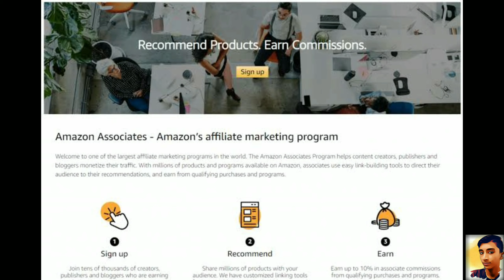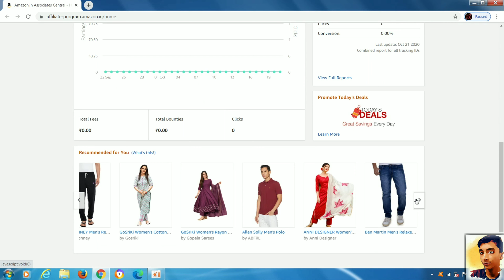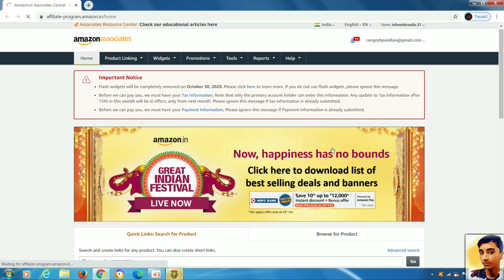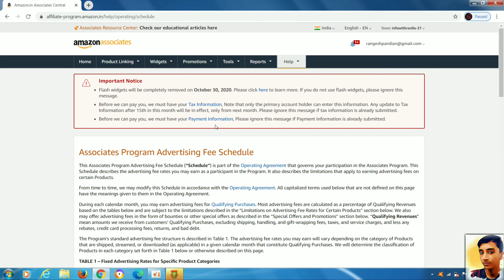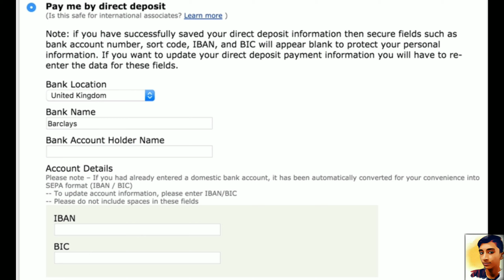Full explanation about Amazon associates and how to use it👍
This video is about the best productes to buy in Amazon for allallYoutuber
This video is about the best productes to buy in Amazon for all Youtubers

LIGHT FOR YOUTUBERS ring
GREEN SCREEN BACKGROUND
CAMERA
HEAD SET VIVO
BLUETOOTH HEAD PHONE

This is not for hurting others

MUST WATCH THESE

MY OTHER VIDEOS ARE GIVEN BELOW
Mona Lisa paintings and other painting in the world

LIKE  THIS VIDEO IF YOU LIKE
SAY YOUR SUGGESTION ON COMMENT

Info with Rangesh